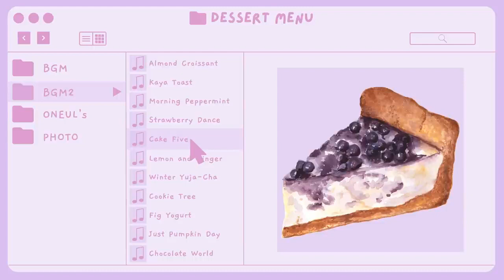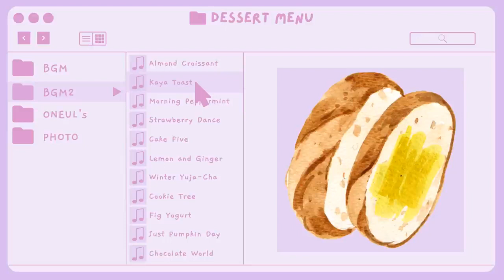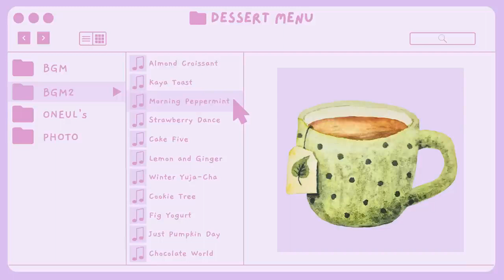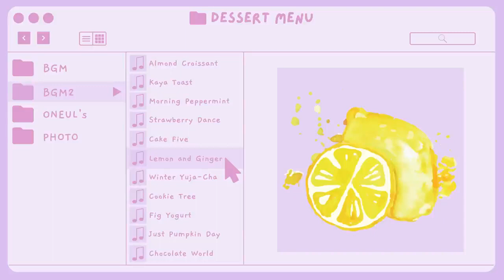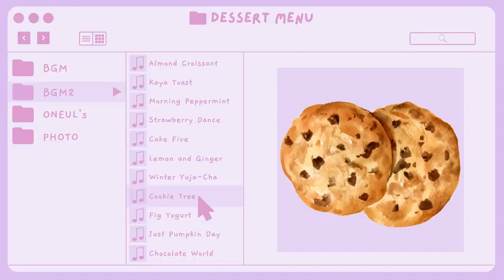Aesthetic & Cute Music for Study, Relaxing, Vlog Music